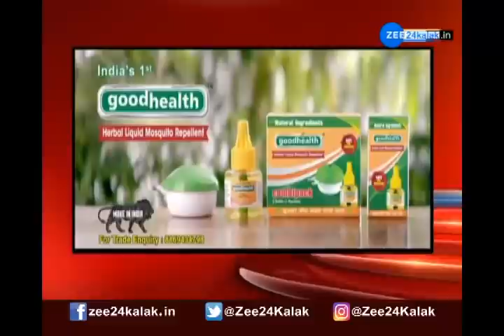Samachar Gujarat | સમાચાર ગુજરાત | રાજ્યના મહત્વના સમાચાર | Zee 24 Kalak | Gujarati News on Zee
Samachargujarat Gujaratnews Gujaratlatestnews સમાચાર ગુજરાતમાં જુઓ રાજ્યભરના મહત્વના સમાચારો વિગતવાર એક જ ક્લિક પર.